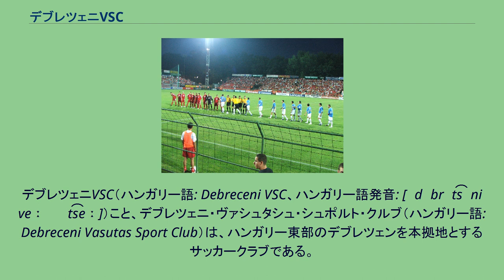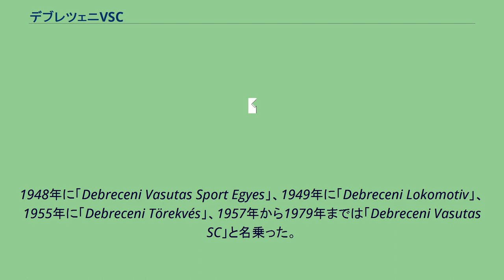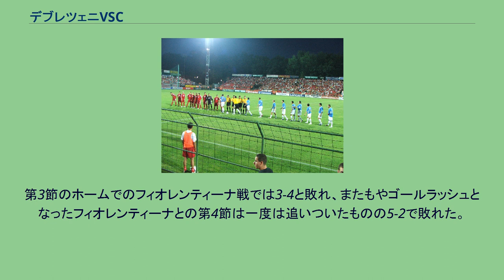デブレツェニVSC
デブレツェニVSC（ハンガリー語: Debreceni VSC、ハンガリー語発音: [ˈdɛbrɛt͡sɛni veː ɛʃ t͡seː]）こと、デブレツェニ・ヴァシュタシュ・シュポルト・クルブ（ハンガリー語: Debreceni Vasutas Sport Club）は、ハンガリー東部のデブレツェンを本拠地とするサッカークラブである。
愛称のロキとは鉄道会社（Lokomotiv）との長年の関係に由来している。
クラブは1902年3月12日に"Debreceni Vasutas Sport Club" (Debrecen Railway Sports Club)から独立し"Egyetertes Futball Club"として創設された。
クラブは1942年にハンガリーリーグ1部昇格を果たすが、タイトルとは縁がなく1部と2部の間を行き来するエレベータークラブとなっていた。
また1967年には3部リーグへも降格した。
共産主義政権時代には、数回の名称変更を行った。
1948年に「Debreceni Vasutas Sport Egyes」、1949年に「Debreceni Lokomotiv」、1955年に「Debreceni Törekvés」、1957年から1979年までは「Debreceni Vasutas SC」と名乗った。
1979年にDMTEと合併したが、10年後に2つのクラブは分裂し、現在のデブレツェニVSCとなった。
共産主義政権崩壊後の1993年にクラブは1部リーグ復帰を果たすと、1999年に元選手のガラムヴェルジ・ラヨシュ監督の下でハンガリーカップで優勝し、クラブ史上初のタイトル獲得を成し遂げた。
2005年にリーグ戦初優勝を飾ると、その年からリーグ戦で三連覇（2005年、2006年、2007年）を果たすなど、ハンガリー国内では強豪クラブとしての地位を確立している。
2009-10シーズンのUEFAチャンピオンズリーグ予選プレーオフでレフスキ・ソフィアを2試合合計4-1で下し、本戦初出場を決めた。
本戦グループリーグではリヴァプール、オリンピック・リヨン、フィオレンティーナと同組になり、ホームでの第2節はオリンピック・リヨンに0-4で大敗した。
第3節のホームでのフィオレンティーナ戦では3-4と敗れ、またもやゴールラッシュとなったフィオレンティーナとの第4節は一度は追いついたものの5-2で敗れた。
リヴァプールと対戦した第5節は4分に先制されたが、その後は追加点を与えなかった。
UEFAチャンピオンズリーグ 2006-07予選、対ラボトニツキ戦のデブレツェニ 注：選手の国籍表記はFIFAの定めた代表資格ルールに基づく。